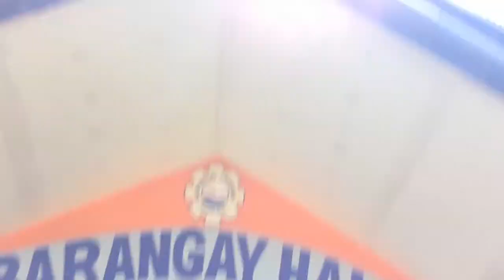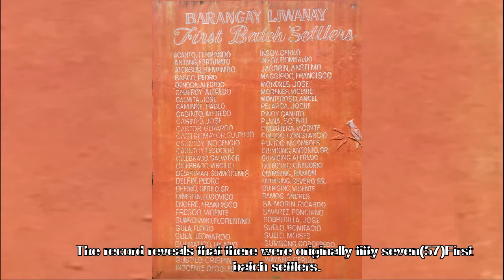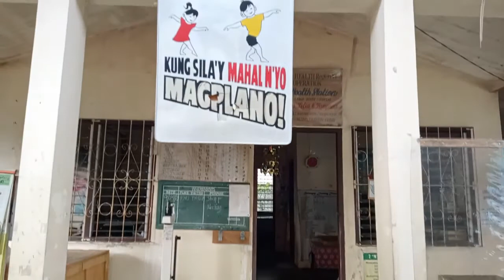Promotional Video (Barangay Liwanay) by Lyka Olivar